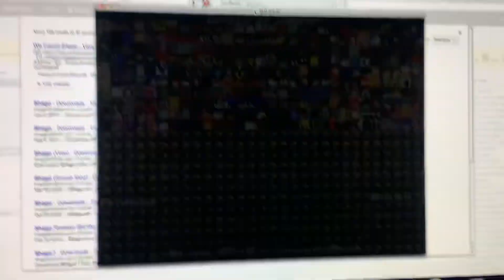Mugen battle #2: crobret vs rocko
Characters:
Crobret by camren springer
Rocko by wlanmaniax

Stage: paramount peak by alerkina4